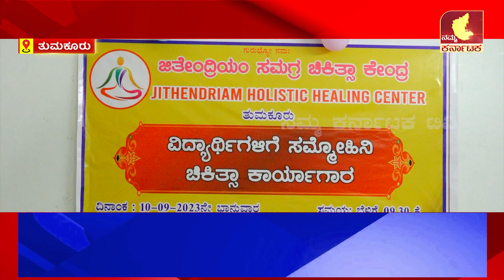ವಿದ್ಯಾರ್ಥಿಗಳಿಗೆ ಸಮ್ಮೋಹಿನಿ ಕಾರ್ಯಗಾರ (ಜಿತೇಂದ್ರಿಯಂ ಸಮಗ್ರ ಚಿಕಿತ್ಸೆ ಕೇಂದ್ರ)